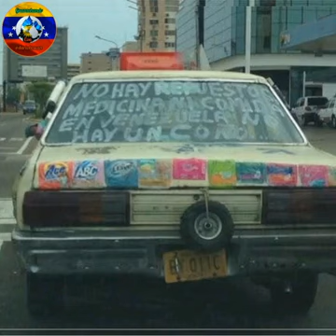Los Amper's - Pegale Gordita.................El Papi de La Guaracha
El Papi de La Guaracha con LOS AMPER'S